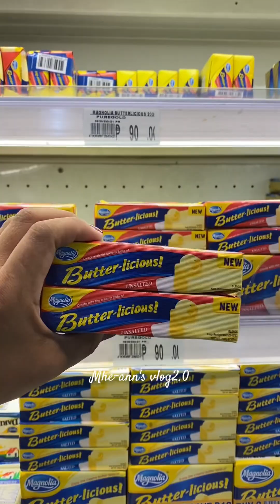Gawa muna ng Butter Vanilla Cake, Nagpunta nrin ng Calapan